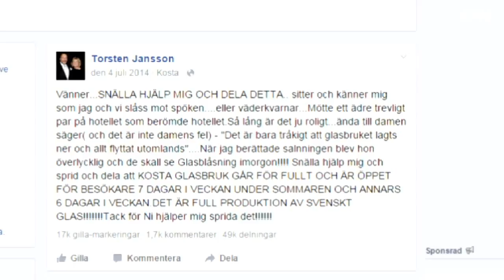Så lyckas du inom retail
Torsten Jansson, vd på New Wave och Kristina Lindhe, vd på Lexington är två av Sveriges tyngsta entreprenörer inom retail. EFN:s Charlotte Stjerngren intervjuar dem om hur man lyckas.

Torsten Jansson pekar på att det ligger både hårt arbete och tur bakom framgången. Kristina Lindhe framhåller vikten av struktur, målmedvetenhet och ett klart koncept.

När det gäller deras egna företag är både Jansson och Lindhe, trots det osäkra ekonomiska läget, klart positiva.